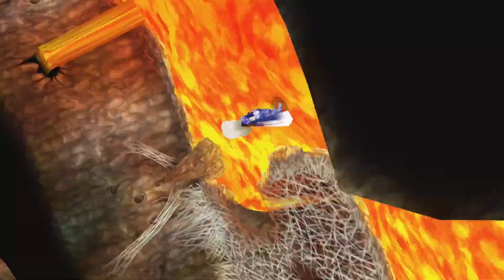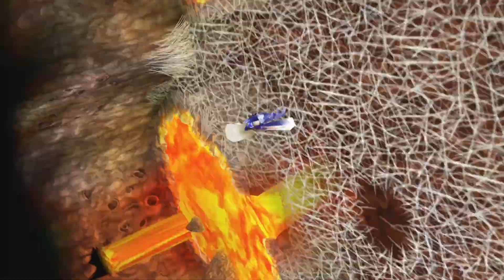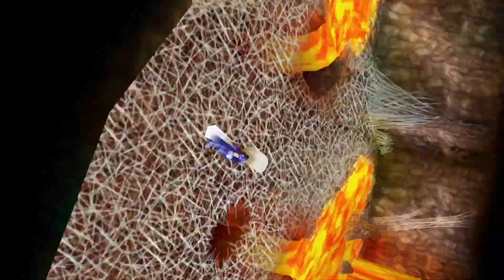Final Fantasy IV: (Episode 30) Road to the Feymarch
Now that our heroes are near the end of their journey its time for them to get some added help for their fight against evil Its time for them to power up Rydia and obtain the other Eidolons for her to summon to battle. First things first to to reach the Feymarch the home of the Eidolons.